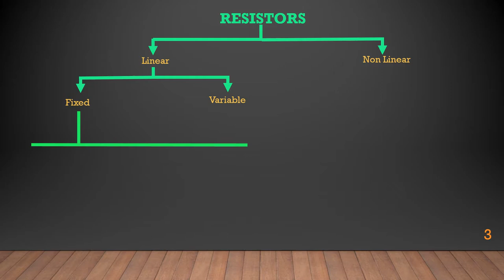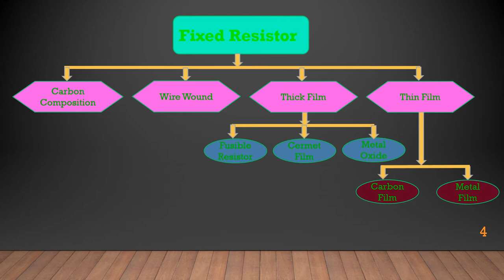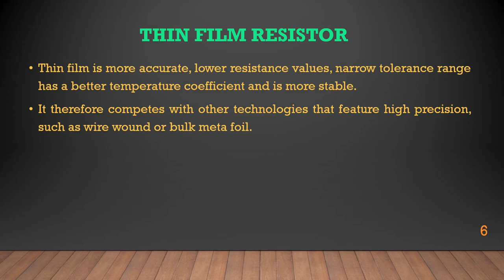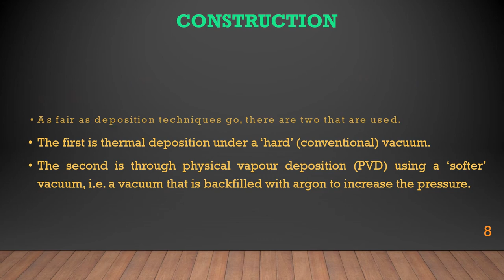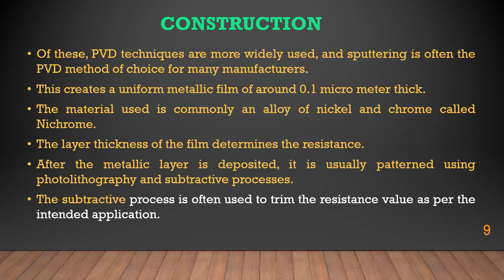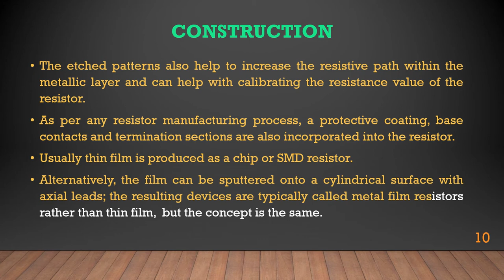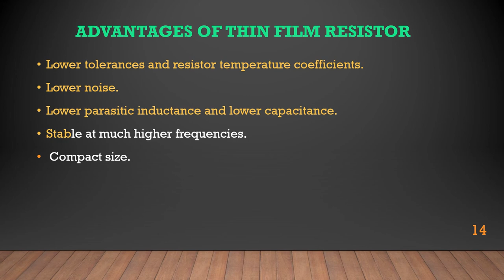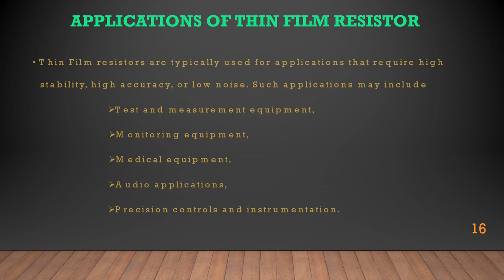THIN FILM RESISTOR video RESISTOR PART6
Definition of Thin Film Resistor, construction of Thin Film Resistor, Specifications of thin Film Resistor, Advantages and Disadvantages of Thin Film resistor, Applications of Thin Film Resistor.